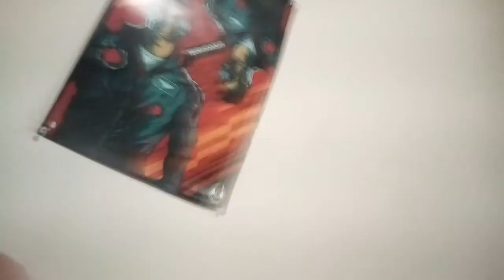April 11, 2020